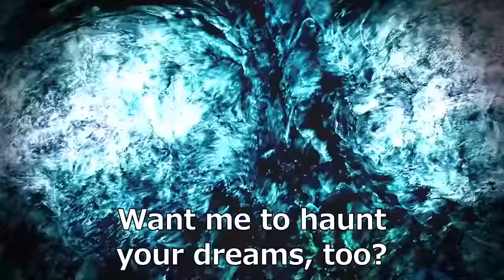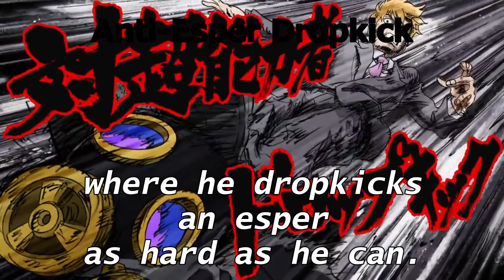Reigen Arataka- All Special Moves | Mob Psycho 100 | Season 1 and Season 2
Reigen Arataka- All Special Moves
Mob Psycho 100 [Season 1 and 2]

00:00 Begin!
00:23 Salt Splash! [S1]
01:13 Banishing Salt Punch! [S1]
01:27 Sorcery Crush! [S1]
02:07 Graphic Exorcism! [S1]
02:36 GETAJOBYOUBUM ! [S1]
03:06 Anti-Esper Dropkick! [S1]
03:50 Hypnosis Punch! [S1]
04:26 Anti-Possession Jumping Knee Strike! [S2]
04:49 Self-Defence Rush! [S2]

Season 3 is lit ngl

Sorry for the ultra large subtitles.
My bad :(